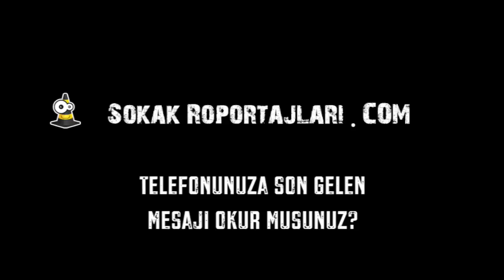TELEFONUNUZA GELEN SON MESAJI OKUR MUSUNUZ? (#237)